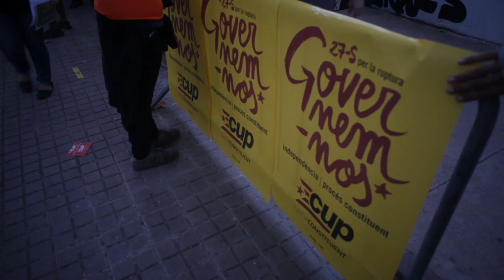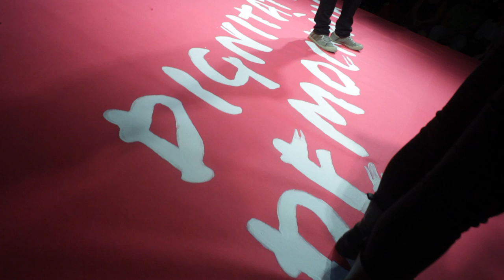Resum de l'acte final de campanya a Badalona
Acte final de campanya de la CUP - Crida Constituent al barri de Llefià, a Badalona, el 25 de setembre de 2015.